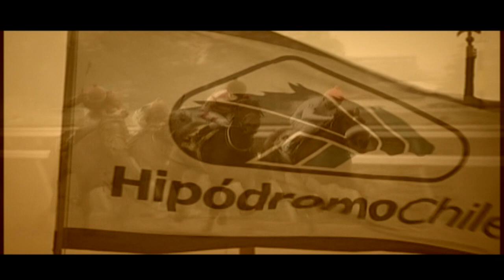PALMEÑOS POR HISTORIA: Geoffrey Bushell Watson